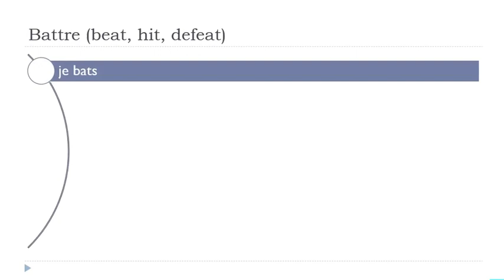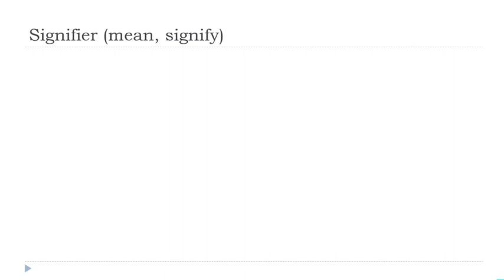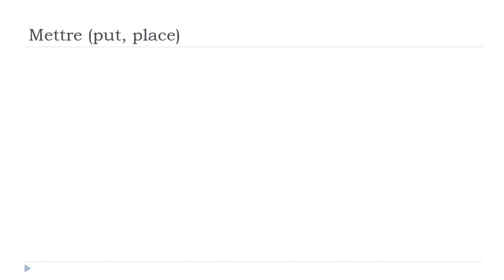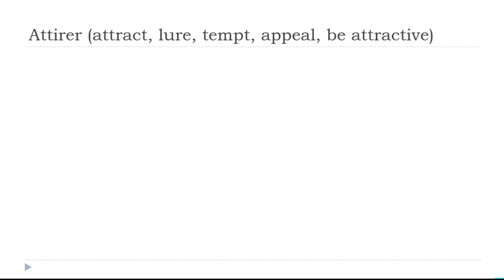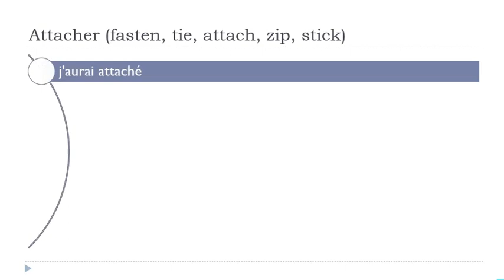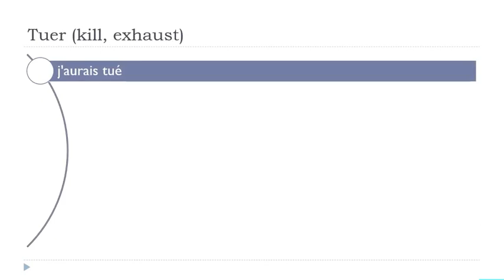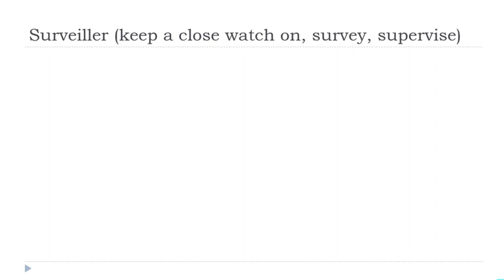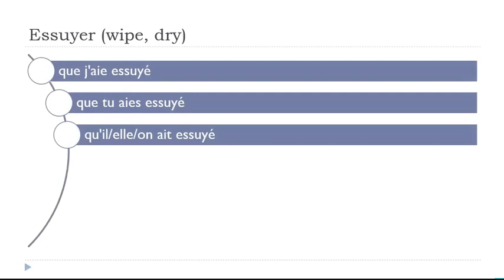I tuoi 30 minuti quotidiani di coniugazione francese # 153